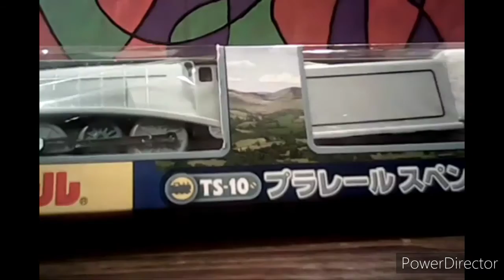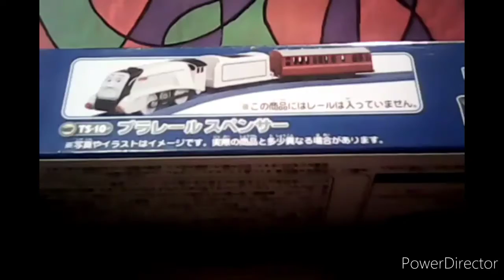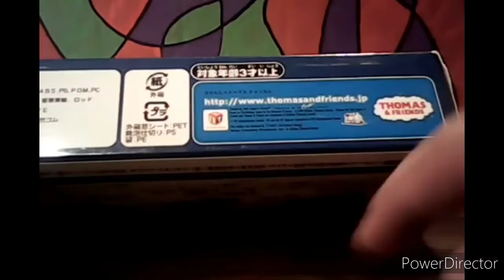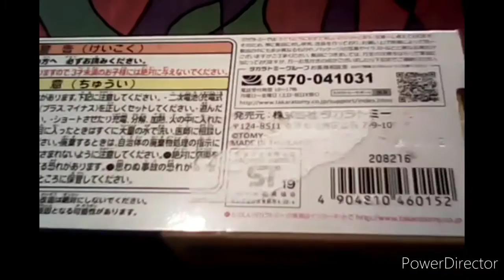Tomy/Plarail Spencer Unboxing, Review and Test Run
The classic Thomas theme was made by Mike O'Donnell and Junior Campbell and was remixed by Leslie Wai. Spencer's theme was originally made by Mike O'Donnell and Junior Campbell and was covered/reorchestrated by Headmaster Hastings.